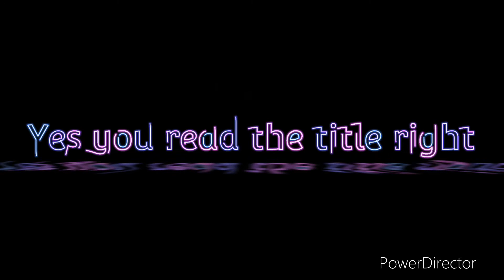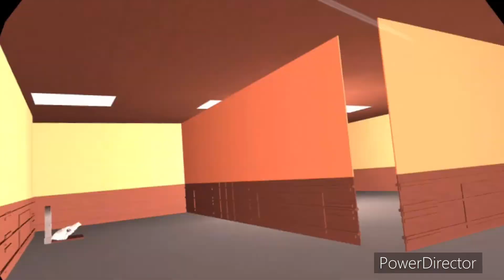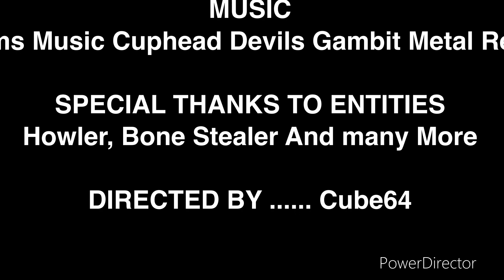The Backrooms Again!!! The Movie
This took a long time I’m tired By watching this it means you have a lot of free time